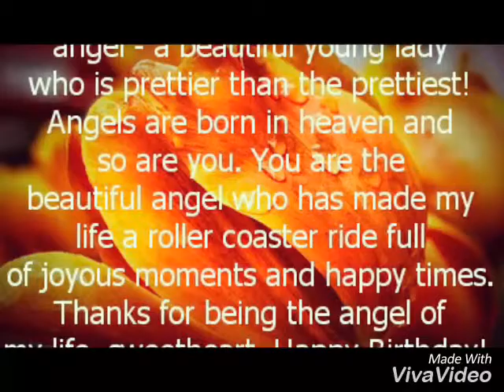Happy 21 Birthday Caitlin!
Hello Caitlin  I hope you have a fantastic weekend with this video from the persons who love you the mostly I hope you have a great start of morning with this video I am sure you would love this song so much like me Timm selected it for you and I am hoping that this can became a good video for you!